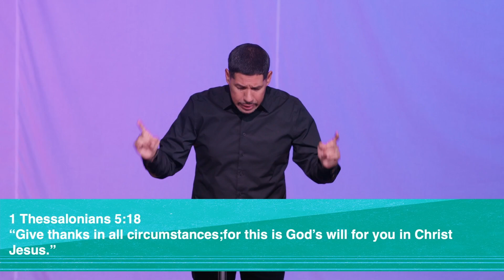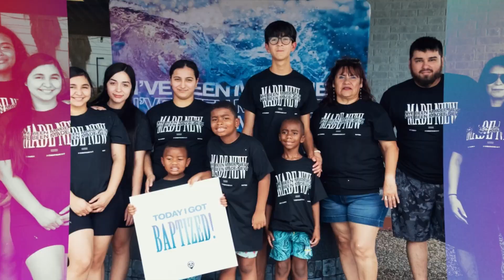Get Moving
Welcome to DTC Church!